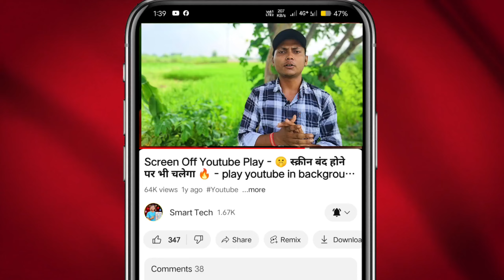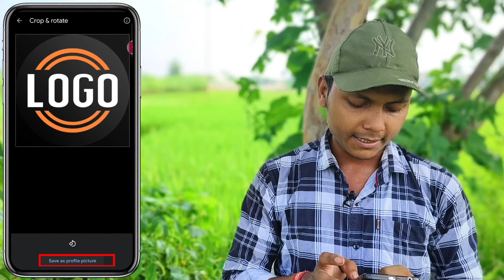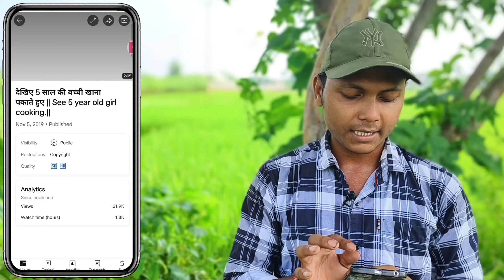channel per logo Kaise Lagate Hai - how to make logo youtube channel - logo kaise lagaye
Doston is video me Maine YouTube channel per logo lagana bataya hai